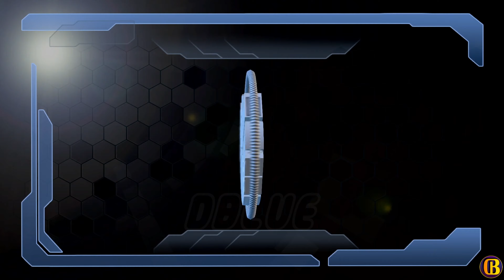Psylocke Performs All Cutscenes in LEGO Marvel Super Heroes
0:00 LEGO Marvel Super Heroes introduction
0:12 Iron man introduction
0:26 Nick Fury introduction
0:54 Doctor doom introduction
2:07 Sandman introduction
2:54 Hulk introduction
3:06 Abomination introduction
3:40 Sandman boss fight
3:51 Spider-man introduction
6:57 Maria Hill introduction
6:58 Mister Fantastic introduction
6:59 Captain America introduction
8:31  Doctor Octopus introduction
10:14 Doctor octopus boss fight
10:45 Green goblin introduction
11:25 Black widow and Hawkeye introduction
13:53 Venom introduction / boss fight
16:52 Wolverine introduction
17:42 Sabertooth introduction
17:42 Mystique introduction
18:20 Carnage introduction
18:20 Red skull introduction
18:22 Rhino introduction
18:22 Stan lee introduction
18:19 Magneto introduction
23:16 Mandarin introduction
26:49 Human torch introduction
29:20 Thor introduction
32:39  Professor X introduction
33:09  Cyclops introduction
34:24 Beast introduction
44:31 Statue of liberty boss fight
46:39 Mastermind introduction
1:02:51 Galactus introduction
1:09:02 Galactus Boss fight The end
1:12:35 Guardians of the Galaxy Drax Groot Rocket Raccoon Gamora Star-Lord